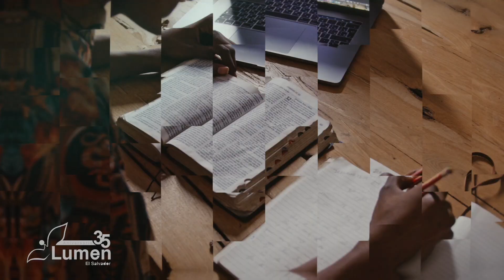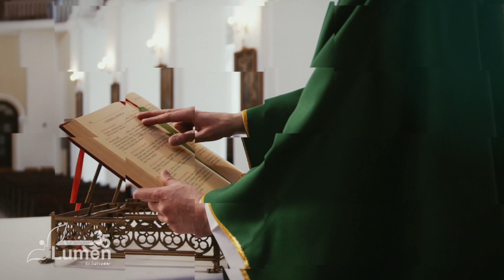📲 CreadosParaAmar| Hijos de la Luz - Hna. Kyrna Quintanilla